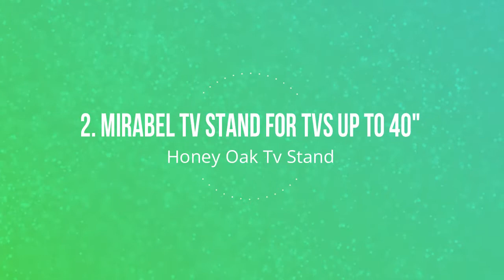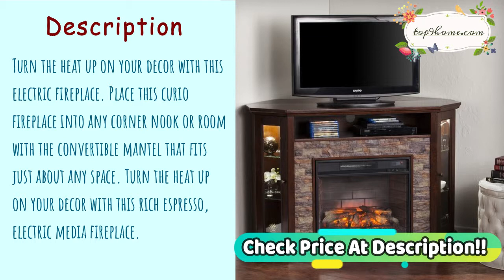Top 10 Best Corner TV Stands 2020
Top 10 Best Corner TV Stands 2020 | TOP9Home.com

Emelia TV Stand for TVs up to 55" with optional Fireplace ***